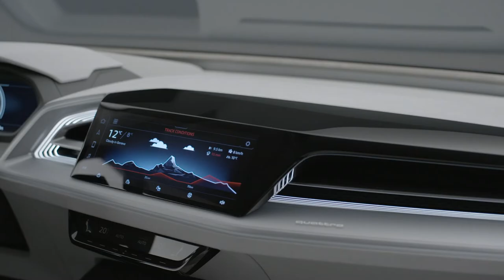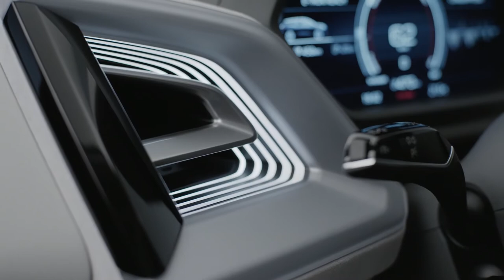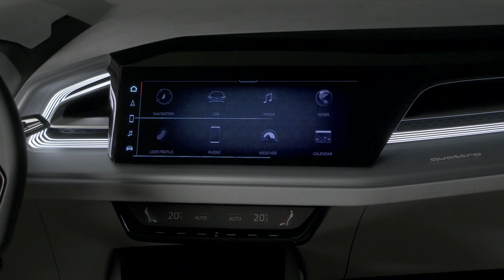New Audi Q4 e-tron concept - Footage